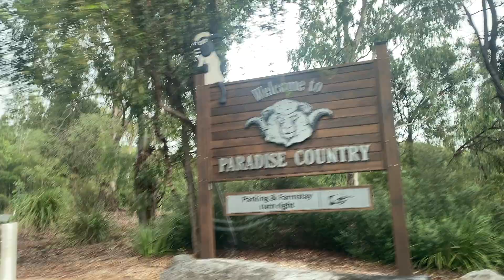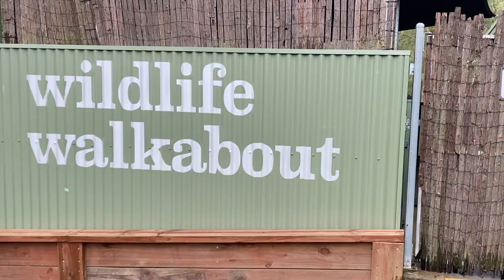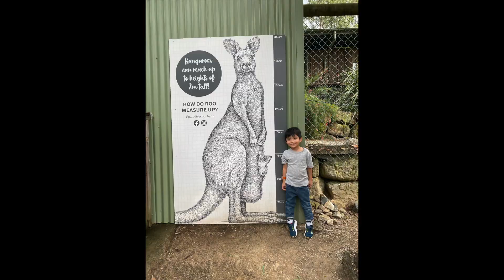Paradise Country Gold Coast Australian Farm Experience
Here's our trip to Paradise country with my friends to see Koala and Kangaroos while visiting Australia.